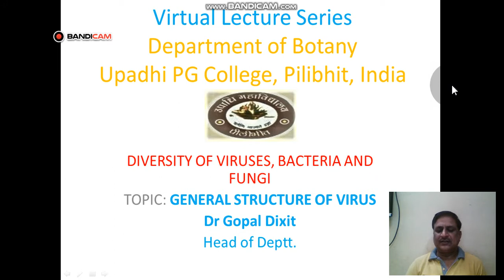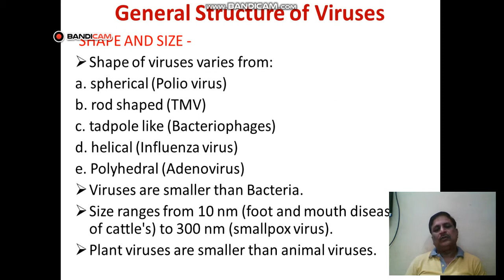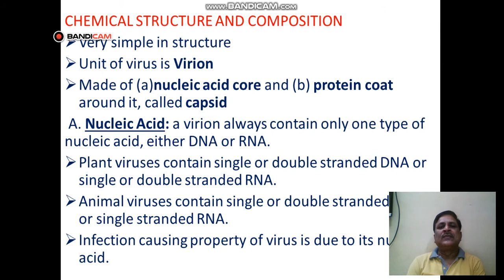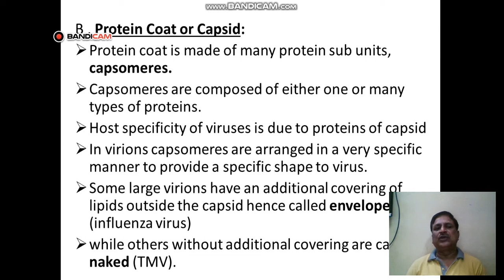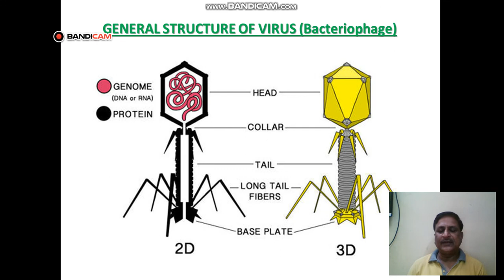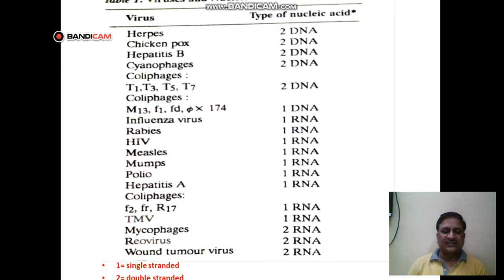General Structure of Viruses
explanation_ on_ structure_ of _viruses
explanation_ on_ structure_ of _viruses_by_Gopal_Dixit